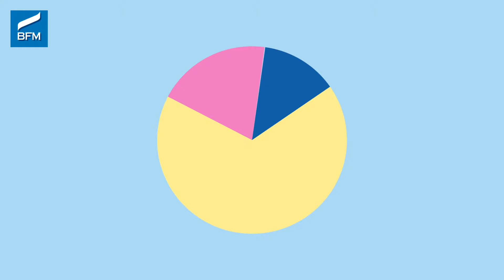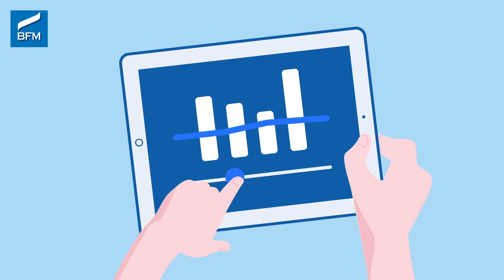Gérer son budget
Une gestion attentive de son budget et une bonne utilisation des outils et services bancaires peuvent limiter le risque de fragilité financière.
Des études démontrent que bon nombre de personnes dans une telle situation se sentent ensuite coupables d’avoir réagi trop tardivement.